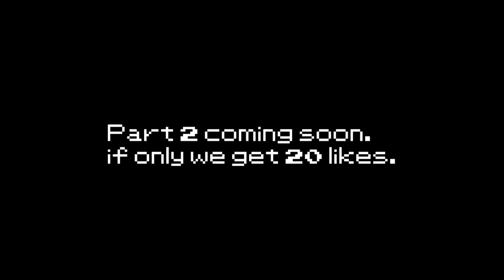Red VS Gold (Red's Perspective) (Part 1)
Welcome to the description.
Feel free to give it a dislike if you were dissatisfied with this video.